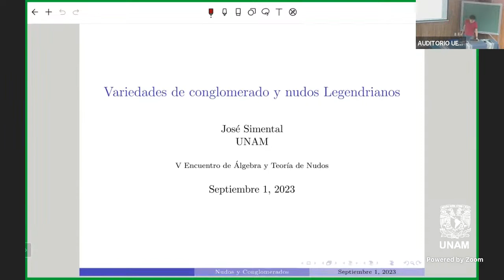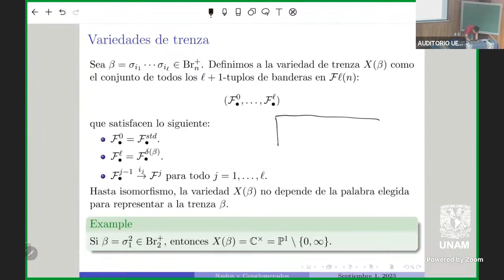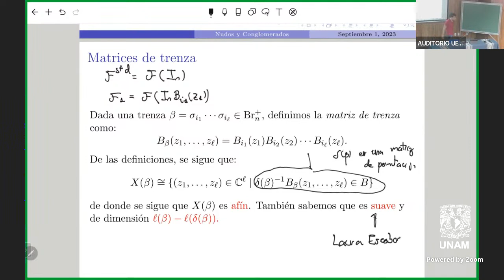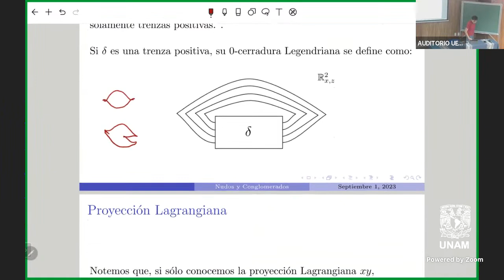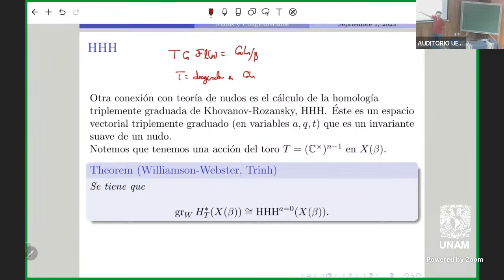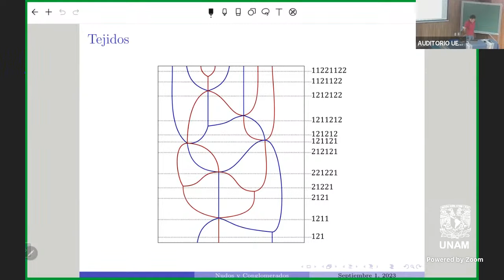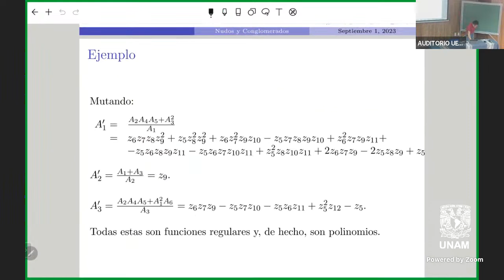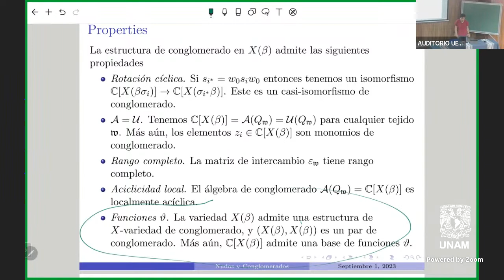V Encuentro ATN - José Simental